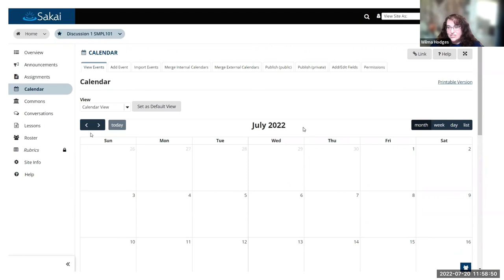Calendar - new UI - new feature - Sakai 22 - SakaiCon 2022